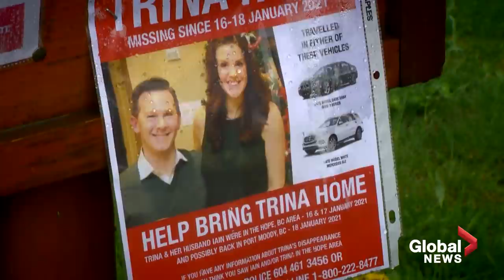Trina Hunt case: Port Moody woman's family speaks out after her body recovered in Hope, BC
Trina Hunt's family spoke to Global News for the first time since Homicide Investigators announced her body was found near Hope at the end of March.

“My heart just dropped and we were just on edge all week waiting for information,” said Stephanie Ibbott, the cousin-in-law of Trina Hunt, a 48-year-old Port Moody woman who was last seen on Jan. 18, 2021.

Another four weeks passed before Ibbott and other family members, including husband Iain Hunt, were notified by police that the remains were Trina’s.

“It was just anger like I’ve never felt before,” she said, clutching the hand of her husband Colin Ibbott. “There was no love left in my heart that day.”

The family is shedding new light on Trina's last movements and conversations, and they have a plea for her killer. Rumina Daya reports.